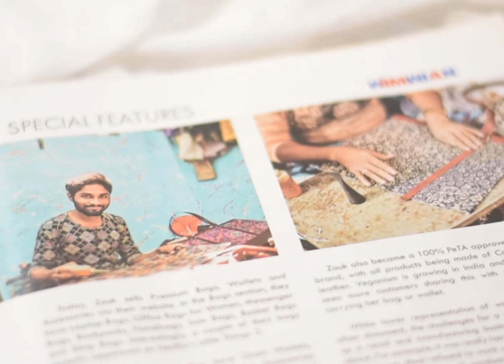Introducing the Jaipur Fresco Collection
Full of magnificent architecture and intricate detailing, Jaipur is a designer’s paradise! From its frescos that are most clearly etched into our memories to their spectacular blue pottery, the city’s cultural heritage possesses beauty you can lose yourself in. Our latest print Jaipur Fresco Blue is an embodiment of the same. Synonymous with the saying that the best experiences are often in secrecy, this print is inspired from the fresco art of one of the private rooms of the Jaipur City Palace called the ‘Chhavi Niwas’ and the refreshing blues of the famous Jaipur pottery.